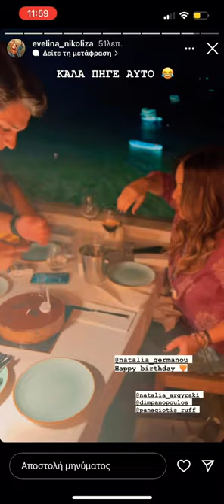Η Ναταλία Γερμανού έχει γενέθλια